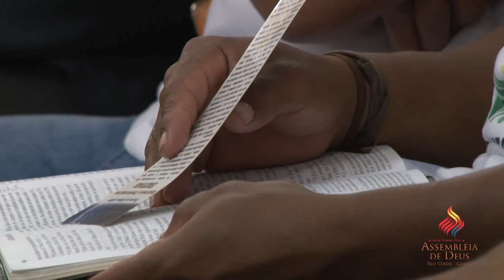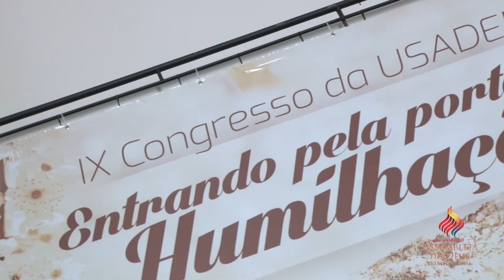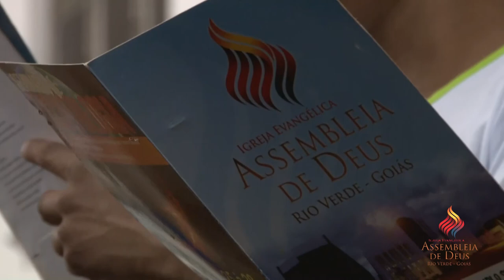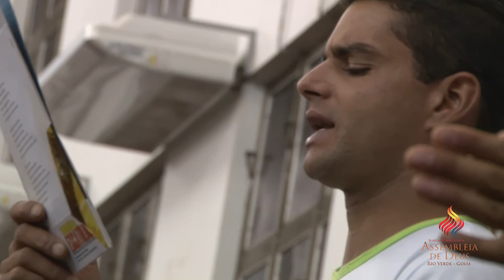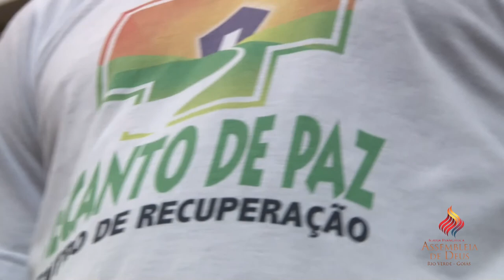Culto Quinta 28-08-2014